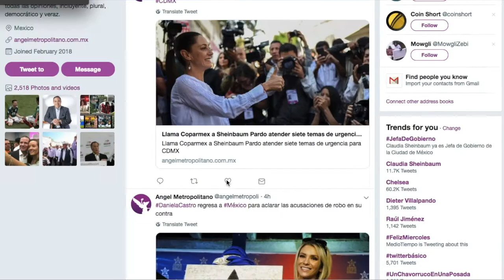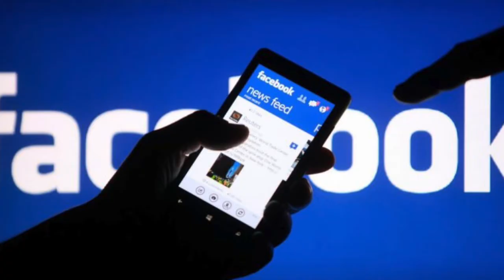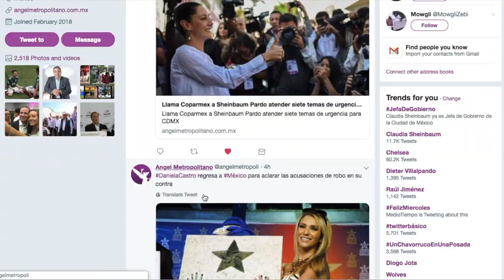La cuentas de Meade & Perdidas millonarias en Facebook, A.M😇 Ep. 9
Web Hoy hablamos de la gestión de Meade en Hacienda y las estrepitosa cantidad que ha perdido Mark Zuckerberg fundador de Facebook. Estamos Rifando un IPhone 7 😱Dale Click acá para ganar👇👇